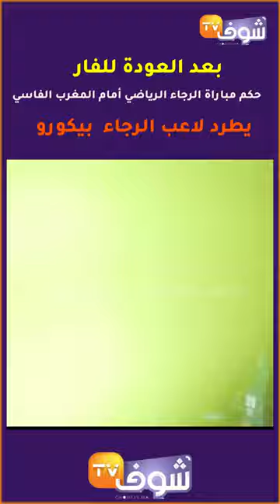بعد العودة للفار حكم مباراة الرجاء الرياضي أمام المغرب الفاسي يطرد لاعب الرجاء بيكورو